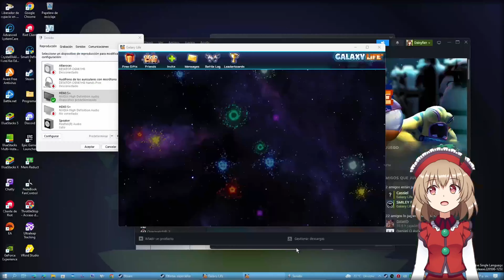Galaxy life - #43 - Dia 14 - Base nivel 8 en segunda colonia.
Hoy ya termino la base nivel 8 de la segunda colonia y aun sigo enfermo pero intente subir lo mejor posible.

Cosas que grabo en la consola.
Capturado Con: Xbox (Series S) o Laptop HP Pavilion (Gamer)
Grabado con: ElGato Game Capture HD60S+

Programas donde grabo y edito.
Programa de Grabación: OBS Studios 30.0.2
Editado con: Vegas Pro 19 o Filmora

PC Specs:
CPU: Intel Core I5 11th Gen 11400f 2.6ghz 6c 12t
Ram: 1 x 16gb 3200mhz
GPU: Nvidia Geforce RTX 2060 6GB

Laptop Specs:
CPU: Intel Core I7 9th Gen 9750H 2.6ghz 6c 12t
Ram: 2 x 8gb 2666mhz
GPU: Nvidia Geforce GTX 1660ti (Max Q) 6GB